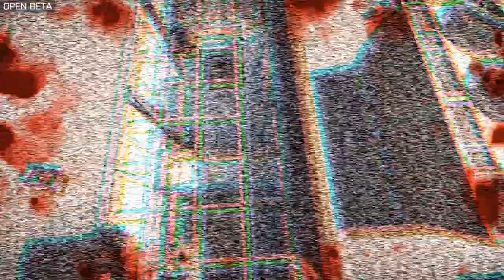Battlefield 4 Beta + Shanghai OBL on Dallas Fragnet net + R7 Oct 12 with KFS quiet crew